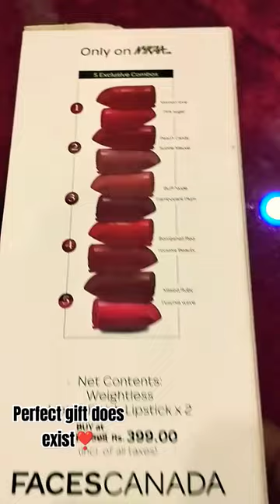Truly matte gift box combo FACEScanada × NYKAA.com